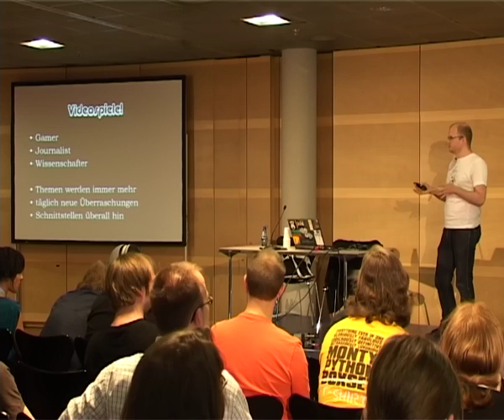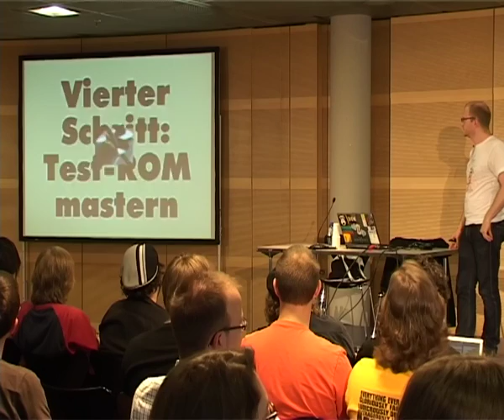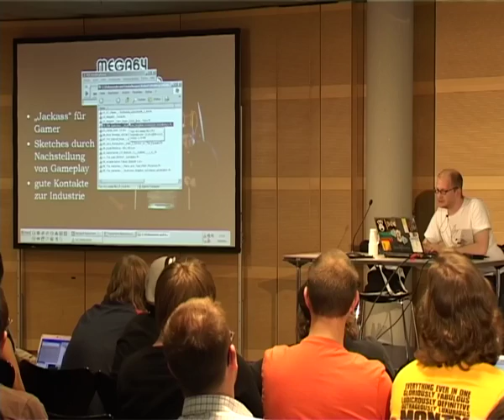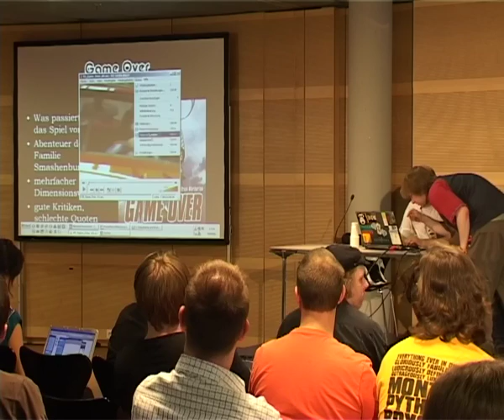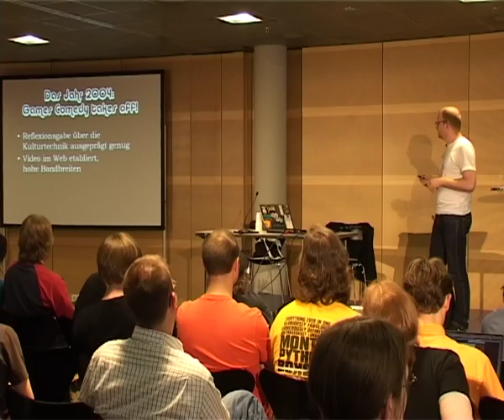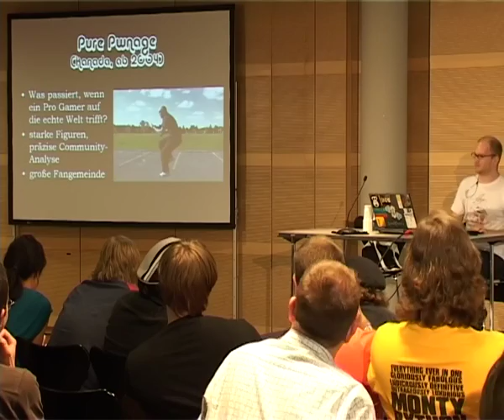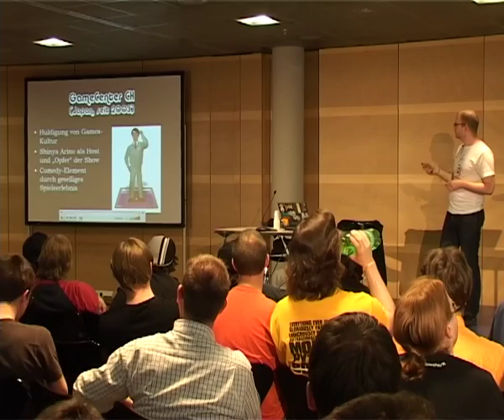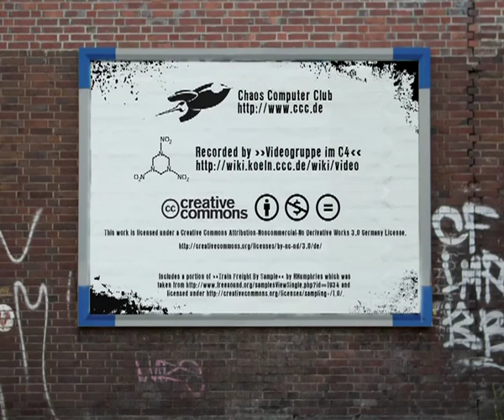SIGINT09 videospiel comedy